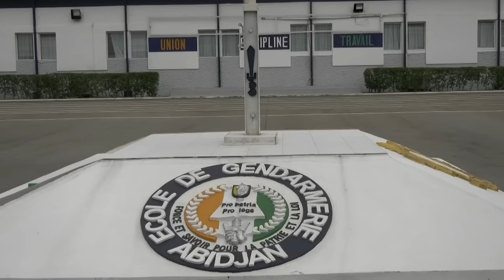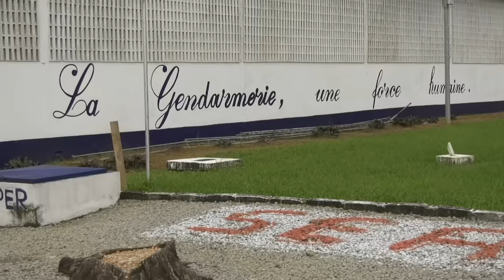Défense : Focus sur l'école de gendarmerie d'Abidjan